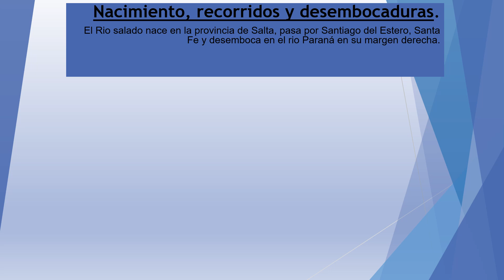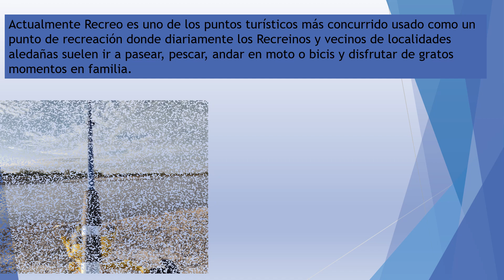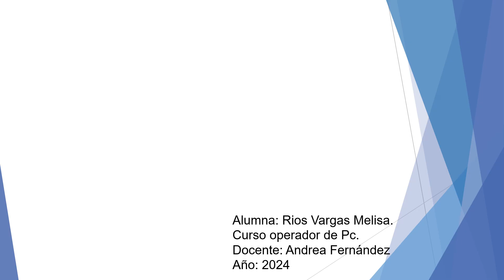Biodiversidad del Rio Salado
Nacimiento Rio salado, biodiversidad, flora y fauna, inundación 2003 Santa Fe-Recreo, atractivo turístico altura Recreo. compilado de fotos.